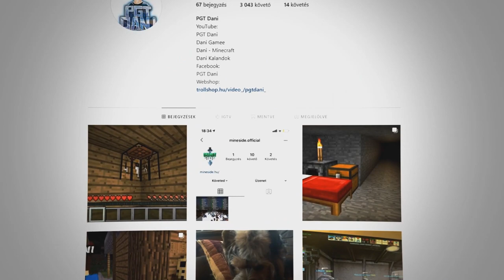FALUSIAK BÜFÉJE A MINECRAFTBAN 100% TITKOS!